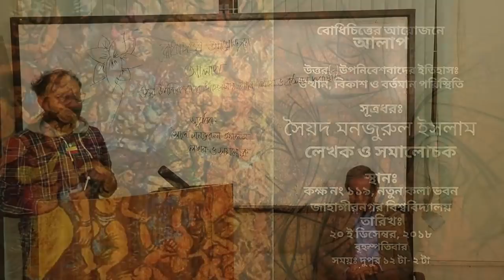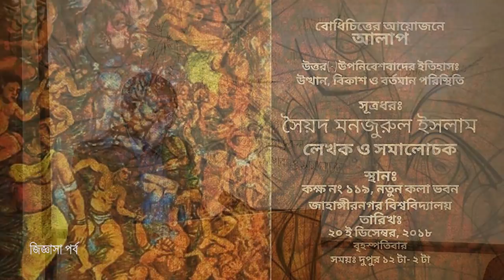উত্তর(-)উপনিবেশবাদের ইতিহাসঃ উত্থান, বিকাশ ও বর্তমান পরিস্থিতি ।। সৈয়দ মনজুরুল ইসলাম ।। বোধিচিত্ত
বোধিচিত্তের আয়োজনে "উত্তর(-)উপনিবেশবাদের ইতিহাসঃ উত্থান, বিকাশ ও বর্তমান পরিস্থিতি" প্রসঙ্গে আলাপ করেন লেখক ও সমালোচক সৈয়দ মনজুরুল ইসলাম।